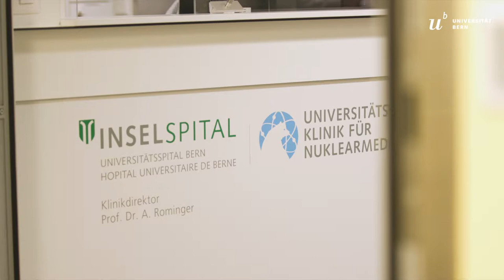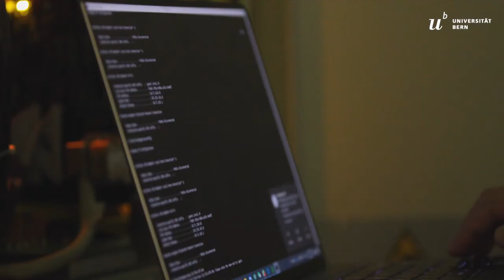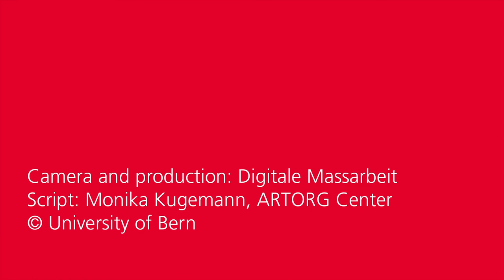CAIM Portrait Kuangyu Shi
Kuangyu Shi is head of Lab for Artificial Intelligence and Translational Theranostics at the Department of Nuclear Medicine at the Inselspital, Bern University Hospital. He is specialized in artificial intelligence in nuclear medicine imaging and therapy. To exploit the full potential of the total-body PET-CT scanner of the Nuclear Medicine Inselspital, he is developing AI methods to enhance the detector efficiency, signal utilization, image reconstruction and biomarker extraction. He is also developing AI methods for treatment planning of the emerging radioligand therapy in nuclear medicine.